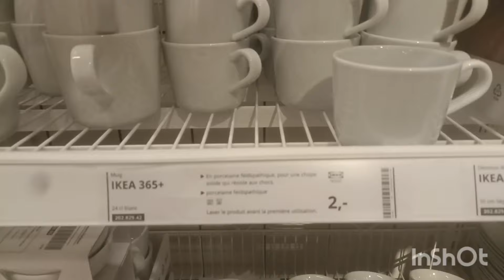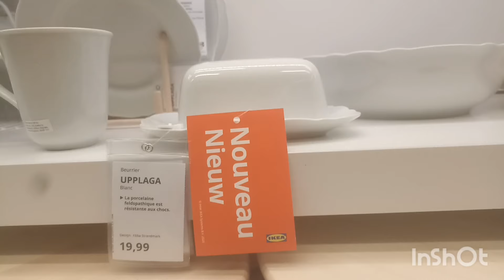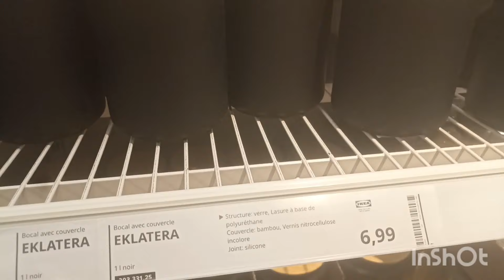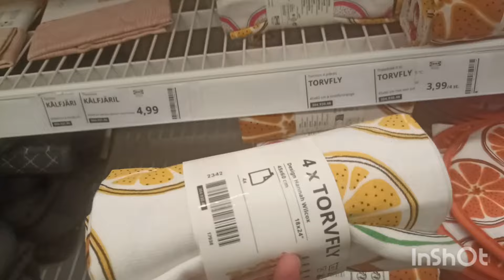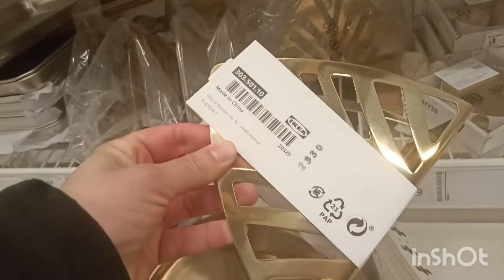IKEA NOUVEAUTÉS LA VAISSELLE ET ACCESSOIRES DE CUISINE KITCHEN